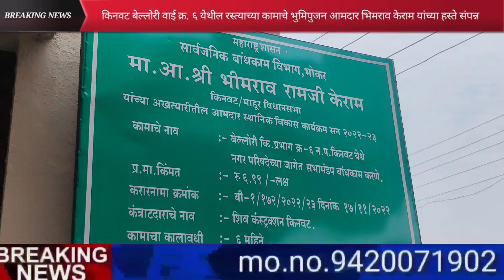किनवट प्रदीर्घ काळापासून असलेला बेलोरी फाटा ते पिंपळगांव पर्यंत रस्त्याच्या कामाचे भूमिपुजन सोहळा .